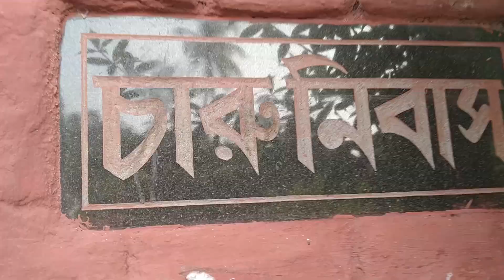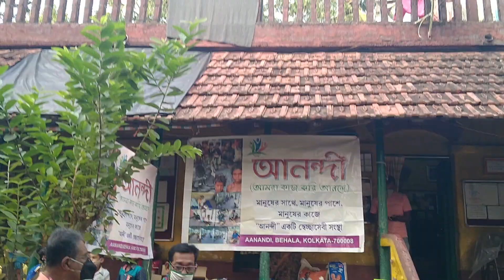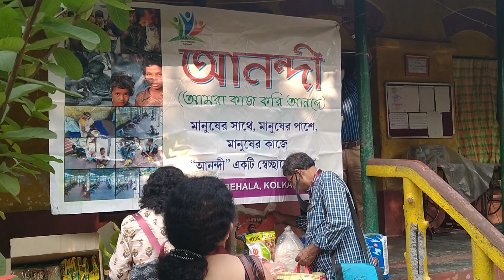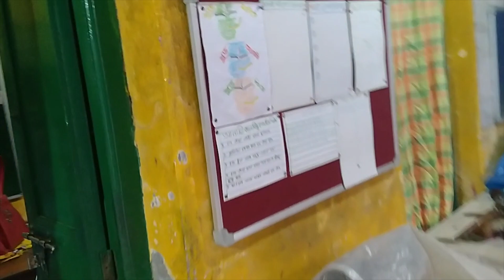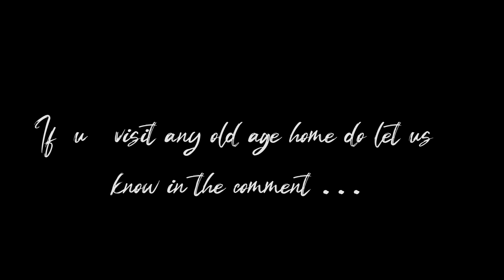A visit to an OLDAGE HOME| Experiencing pure joy | *emotional 😭* | DISWAG VLOG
This is us "diswag vlog" trying to explore and spread smiles. hope you guys like it .keep loving . In this vlog we went to the oldage home 'Charu nibash' under the caretaking of FOKE: Friend Of Kolkata Elders.
The organisation we went with: Team AANANDI.
Location of Charunibash: Dostipur, Falta, South 24 pgs.